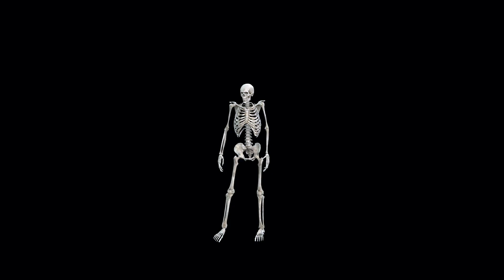Halloween Night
Funky Halloween song that is accessible and appropriate for any school or concert setting.  Scored for a variety of arrangements.